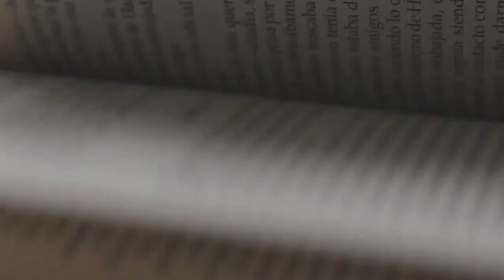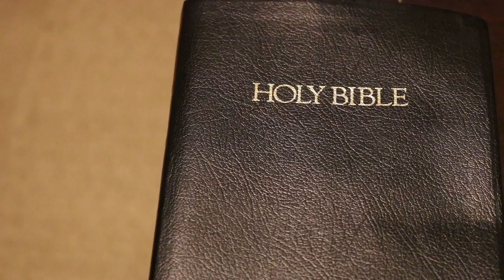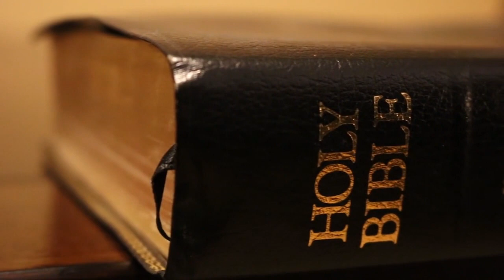MGA DINOSAUR TOTOO BA?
TOTOO BA ANG MGA DINOSAURS?
Dinosaurs totoo ba?

Ang pag-uusapan natin ngayon ay kung totoo ba ang mga dinosaur? at kung ano ang sinasabi ng Biblia tungkol sa mga dinosaur. Paano nga ba sila nawala? tara't ating alamin!

you the latest upload video

🔑 KEYWORDS🔑
dinosaur
dinosaurs
TOTOO BA ANG MGA DINOSAUR
KASAYSAYAN NG MGA DINOSAURS
Dragon
Lizard
Big lizard
dino
dinos
may dinosaur ba sa bibliya
may dinosar ba sa biblia
may dinosaurs ba sa biblia
may dinosaurs ba sa bibliya
bakit nawala ang mga dinosaurs?
bakit nawala ang mga dinosaur?
Dinosaurs totoo ba?
mga dinosaurs totoo ba?
totoo ba ang dinosaur